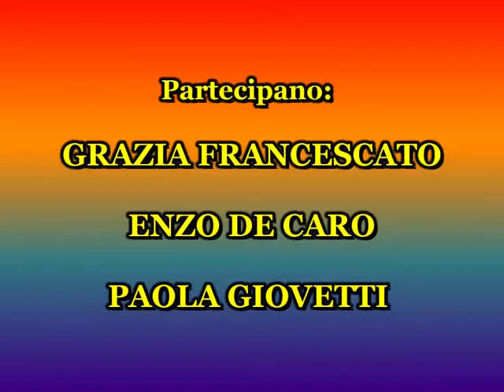Serata col custode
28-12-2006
Il video della serata col custode contiene la testimonianza di un contributo angelico: la sequenza delle immagini Angeliche proiettate all'inizio dello spettacolo/conferenza, "inspiegabilmente" inizia e finisce esattamente alla fine della canzone, per l'esatto tempo della stessa.
Gli Angeli esistono e sono loro i veri registi - Stefania Bellini per Volare con gli Angeli